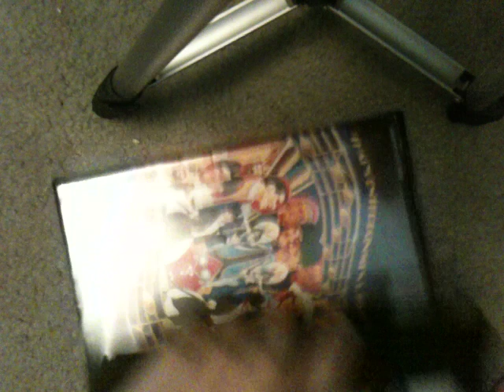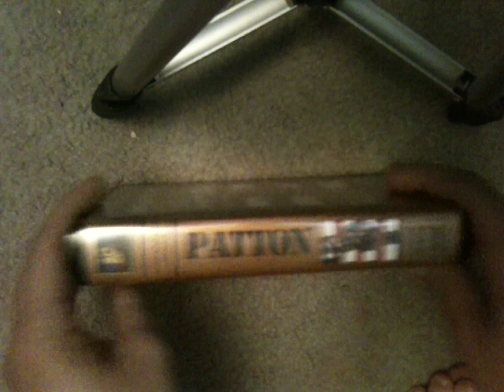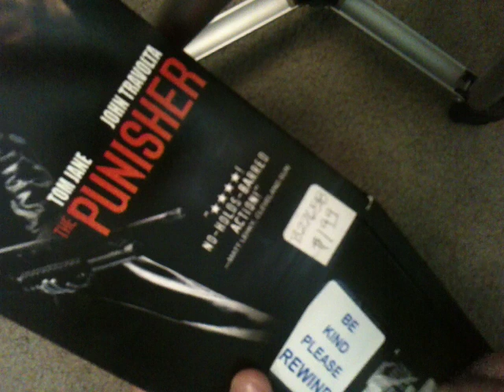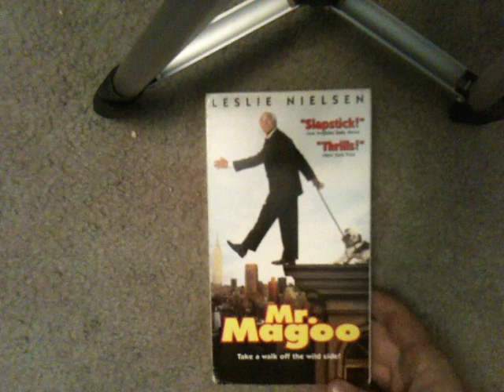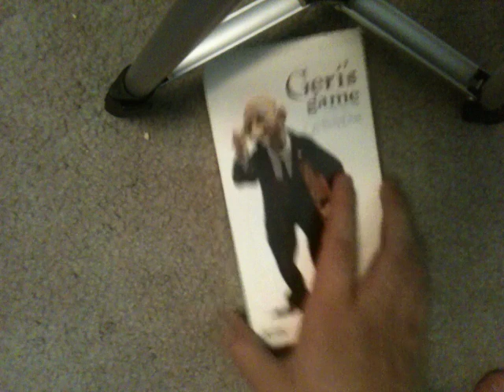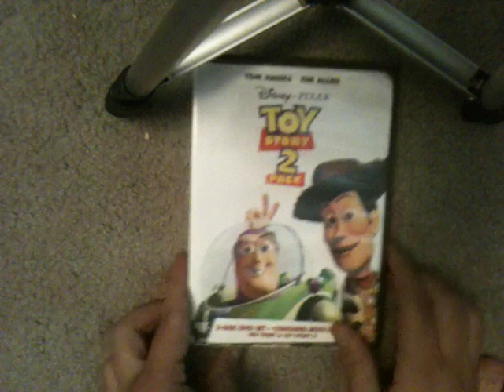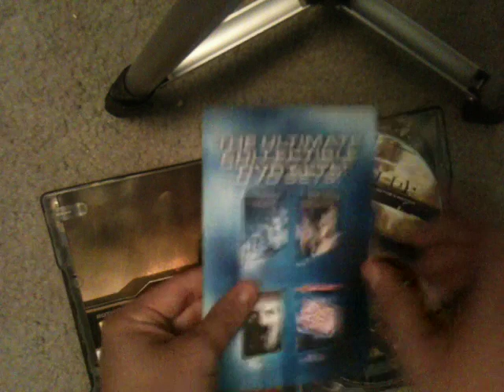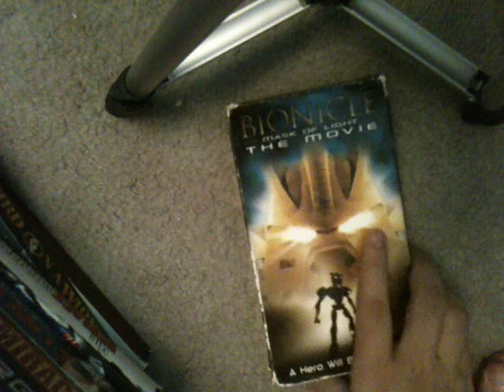VHS, DVD and Blu-ray Update for 7/17/18